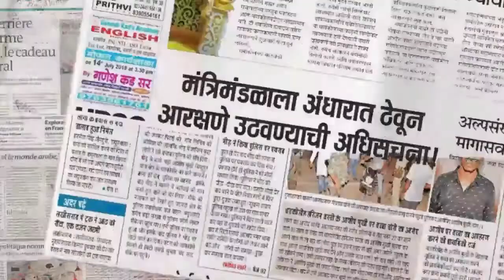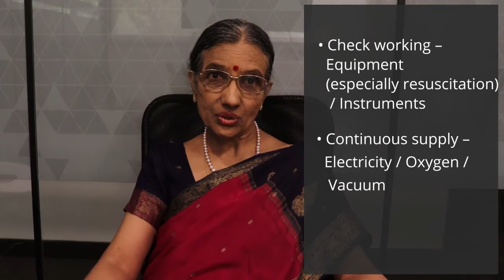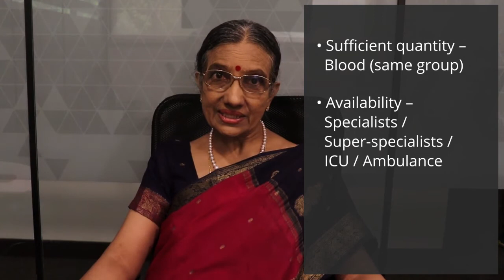Medlegal Oracle Episode 01 - Dr. Suganthi Iyer (MBBS, LLB)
Equipment failure during a surgical intervention leads to death of a patient. The hospital was held negligent in this case and ordered to pay compensation. Dr. Suganthi Iyer shares her expertise on how such mistakes can be easily avoided